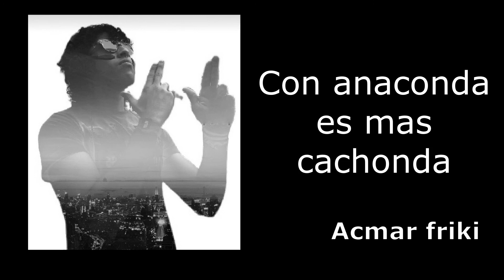Como no jugar Fortnite (con audio doble perdón)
jajaja el tutorial de como perder una partida que ya estaba ganada espero les guste, subscríbete y comparte, me ayudas muchísimo